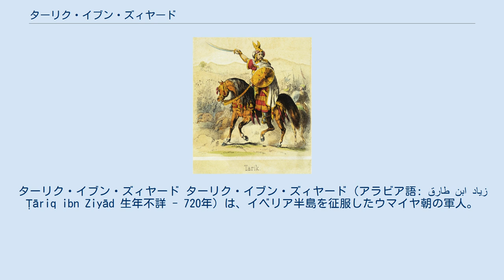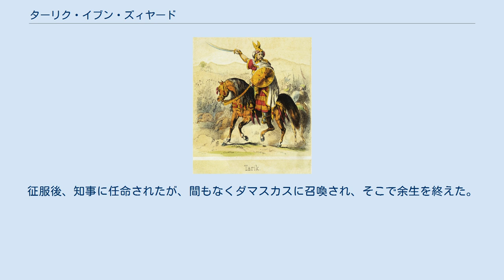ターリク・イブン・ズィヤード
ターリク・イブン・ズィヤード ターリク・イブン・ズィヤード（アラビア語: طارق ابن زياد‎ Ṭāriq ibn Ziyād 生年不詳 - 720年）は、イベリア半島を征服したウマイヤ朝の軍人。
 ターリク・イブン・ズィヤード ターリク・イブン・ズィヤードの前半生はほとんど不明だが、北アフリカのベルベル人とされる。
 ターリクはウマイヤ朝のカリフであるワリード1世に仕え、モロッコに駐屯していたが、711年4月29日に北西アフリカのアラブ人太守であるムーサ―・イブン・ヌサイル（英語: Musa bin Nusayr）の命令によりムスリム軍の指揮官としてイベリア半島に上陸した。
この上陸地点はアラビア語では彼の名にちなんで、ジャバル・ターリク（ターリクの山、جبل طارق Jabal Ṭāriq）と呼ばれ、スペイン語のジブラルタルの語源となっている。
 上陸後、ターリクは船団を燃やし、不退転の覚悟を示したといわれる。
7月19日に西ゴート王国の王ロデリックをグアダレーテ河畔の戦いで敗死させ、コルドバ (スペイン)やトレドなどの都市を占領しイベリア半島を征服した。
征服後、知事に任命されたが、間もなくダマスカスに召喚され、そこで余生を終えた。